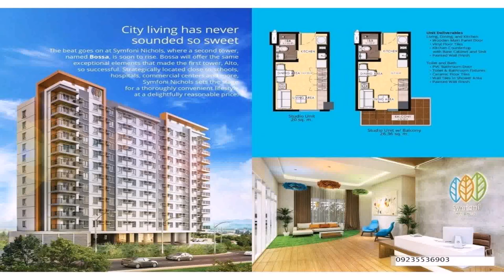Cebu Home Builders Tiles - DaddyGif.com (see description)